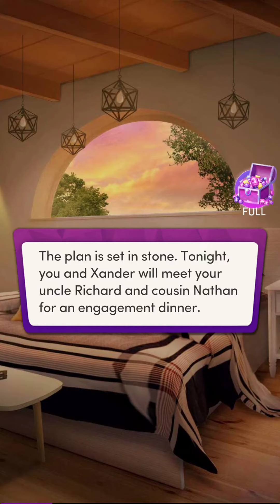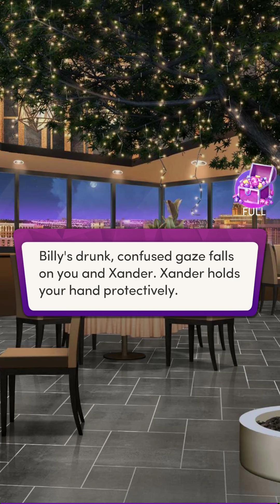💎#4 Sweet Victory ♥ Chapters: Interactive Stories ♥ Romance💎Fight For The Only Thing You have?